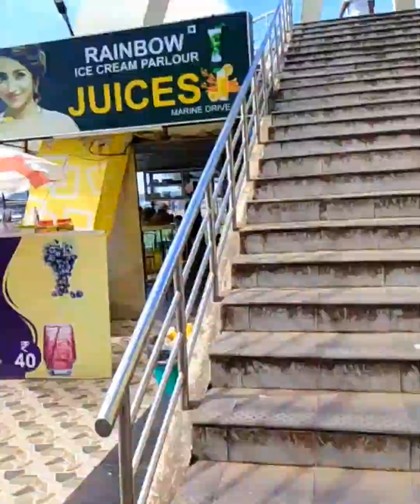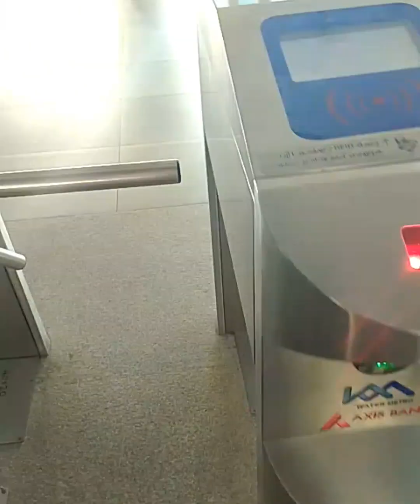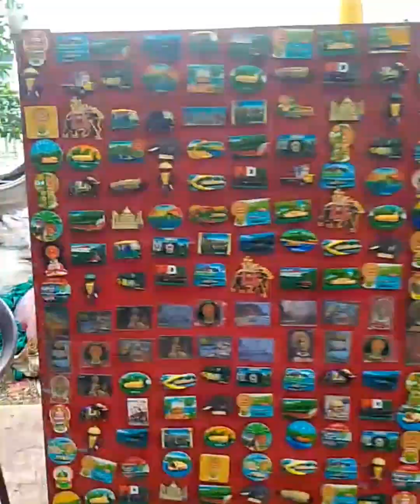tour ഡ്രിപ്പ് PART ( 2️⃣) അടിപൊളി outting video 🥰🤩😍